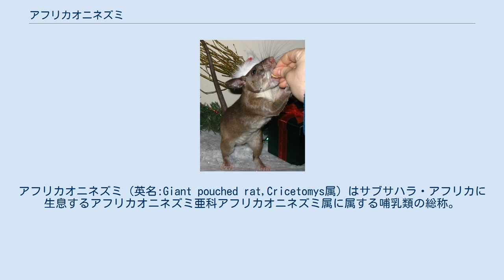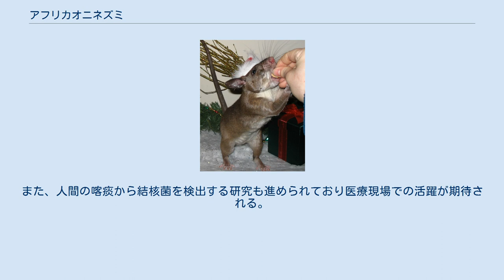アフリカオニネズミ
アフリカオニネズミ（英名:Giant pouched rat,Cricetomys属）はサブサハラ・アフリカに生息するアフリカオニネズミ亜科アフリカオニネズミ属に属する哺乳類の総称。
体長25 - 45cm、鱗状の皮膚で覆われた尾の長さは36 - 46cm、体重は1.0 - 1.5kgと大型のネズミ類である。
 英名は「Giant pouched rat（ジャイアント・ポーチド・ラット）」。
ラットと付くがネズミ科のラット類（クマネズミ属）との関連は薄く、むしろアフリカ大陸やマダガスカル島に分布するアシナガマウス科の放散した系統に含まれる。
大きな頬袋（ポーチ）を持つことからその名が付けられた。
メスは年に10回まで出産することが出来るとされる。
妊娠期間は27 - 36日、一度に1 - 5匹の子供を産む。
メスの乳房の数は8つ。
 夜行性で雑食性。
主に植物と無脊椎動物を餌とし、特に椰子の実を好んで食べる。
他のネズミやウサギなどと同様に食糞をする。
人に懐きやすくペットとして飼うことができる。
また、アフリカ諸国では食肉用の動物として重要な存在でもある。
 タンザニアに拠点を置く団体APOPOはアフリカオニネズミの優れた嗅覚に着目し、その一種サバンナアフリカオニネズミを訓練して地雷の探知・除去に役立てる事業を展開している。
体重が軽いため地雷に乗っても爆発する可能性が低く、金属探知機よりも高効率で地雷の探索が出来る。
また、人間の喀痰から結核菌を検出する研究も進められており医療現場での活躍が期待される。
これらのネズミは「ヒーローラッツ（HeroRATS;英雄ネズミ）」と呼ばれている。